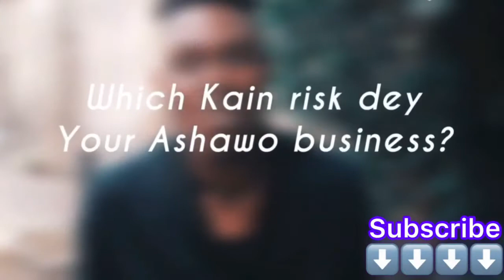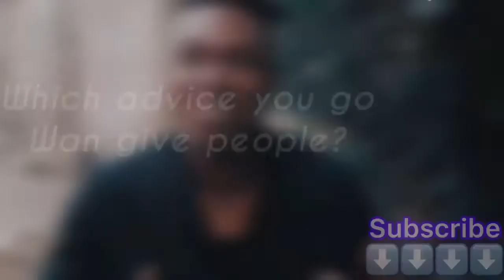Young African biggest male ashawo (prostitute) shares his story.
He charges Ghc75=N5,000=$13 for a FUCK